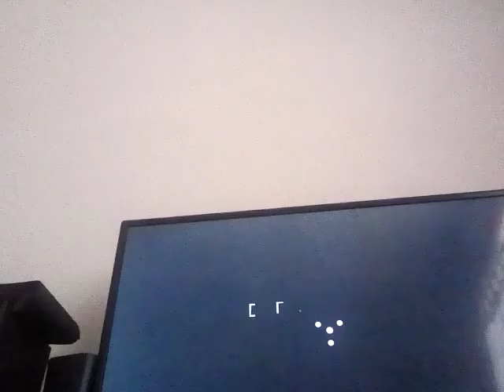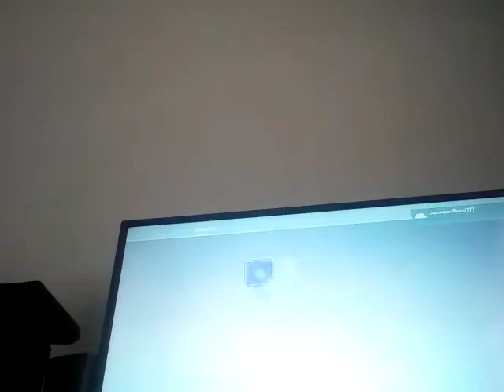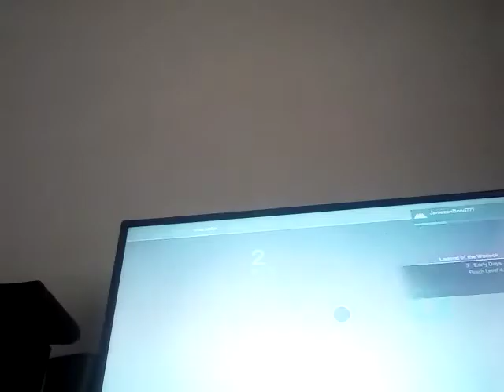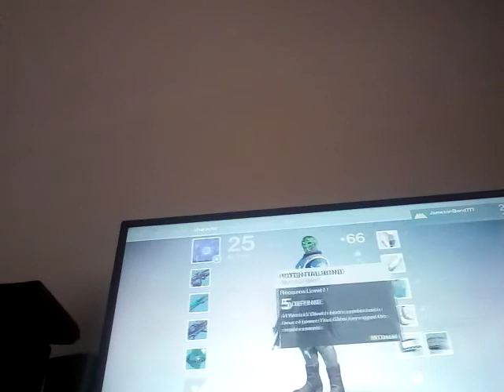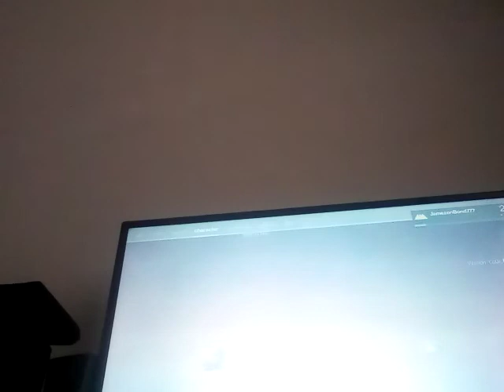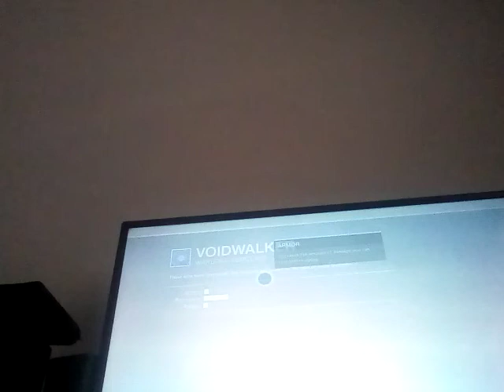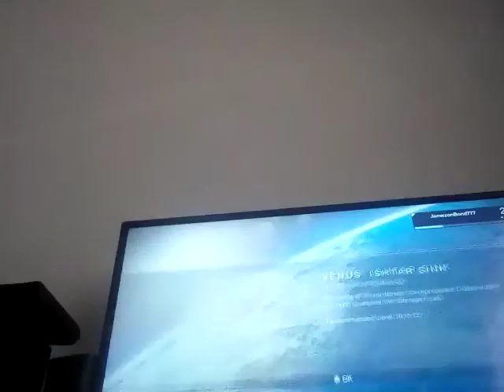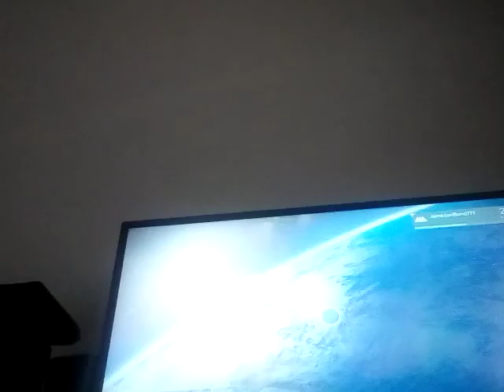Antasma's Valkthroughs: Destiny, The Taken King (Part 1)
We tackle the first leg of this MASTERPIECE of a game!